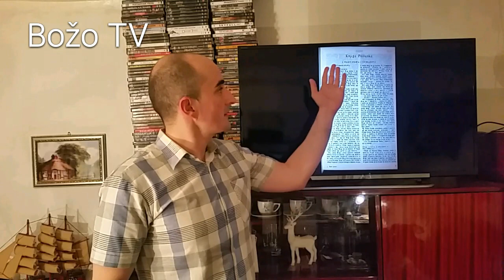Misli 21. stoljeća #3 - Misterija prve stranice Biblije